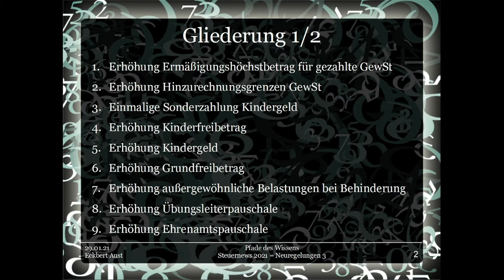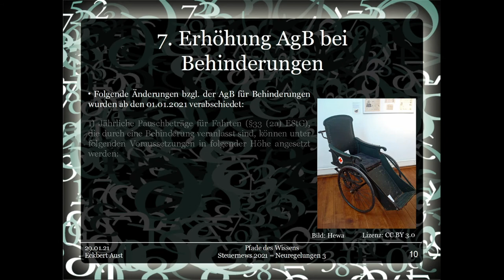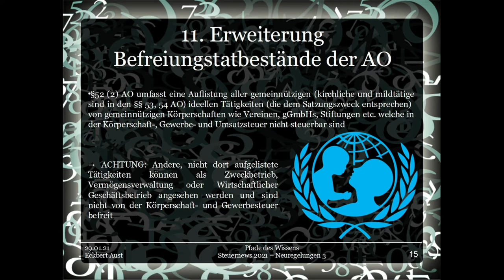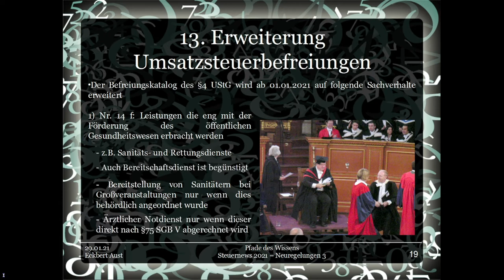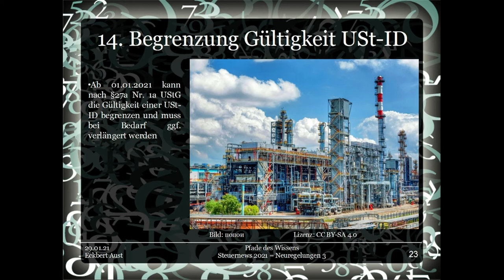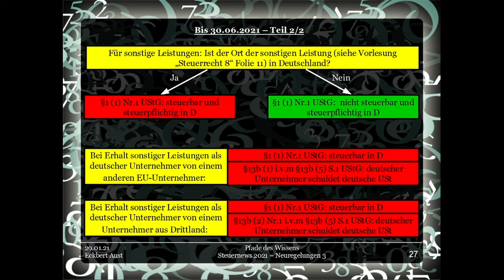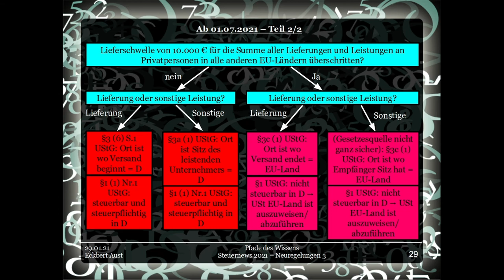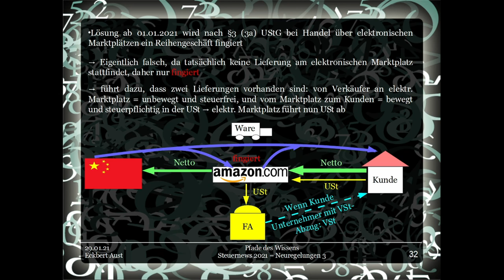Steuernews 2021 - Neuregelungen 3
Ein neues Jahr kommt und damit auch das neue Jahressteuergesetz mit zahlreichen Regelungen.

Diese, sowie wichtige Urteile, werde ich euch in diesem und den vorigen Videos vorstellen, damit ihr über alle neuen Regelungen bescheid wisst - und diese sind dieses Jahr sowohl zahlreich als auch umfassend.

Wir setzen mit dem drittenTeil der 3-teiligen Reihe fort, in dem der Fokus auf den Änderungen in der AO, des Gemeinnützigkeitsrechtes und der Umsatzsteuer liegt.

Folgende Theme werden wir heute behandeln:

1. Erhöhung Ermäßigungshöchstbetrag für gezahlte GewSt

2. Erhöhung Hinzurechnungsgrenzen GewSt

3. Einmalige Sonderzahlung Kindergeld

4. Erhöhung Kinderfreibetrag

5. Erhöhung Kindergeld

6. Erhöhung Grundfreibetrag

7. Erhöhung außergewöhnliche Belastungen bei Behinderung

8. Erhöhung Übungsleiterpauschale

9. Erhöhung Ehrenamtspauschale

10. Erhöhung Grenze für Zuwendungsbestätigung

11. Erweiterung Befreiungstatbestände AO

12. Erhöhung Umsatz-Freigrenze für Wirtschaftliche      Geschäftsbetriebe

13. Erweiterung Umsatzsteuerbefreiungen

14. Begrenzung Gültigkeit USt-ID

15. Änderungen Innergemeinschaftlicher Handel - One-Stop-Shop (OSS)

16. Einfuhren bis 150 € USt-frei

17. Fingiertes Reihengeschäft bei elektronischen Marktplätzen

Diese Themen sollen näher erläutert werden. Die Themen mit komplizierten oder umfangreichen Änderungen werden durch Beispiele erläutert um sie verständlicher darzustellen.